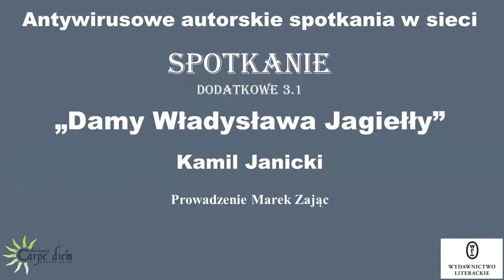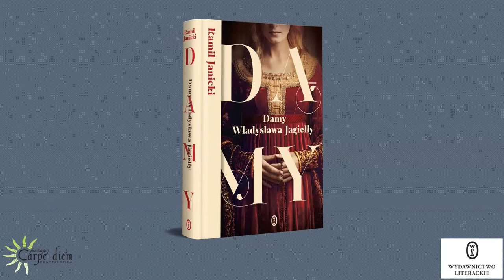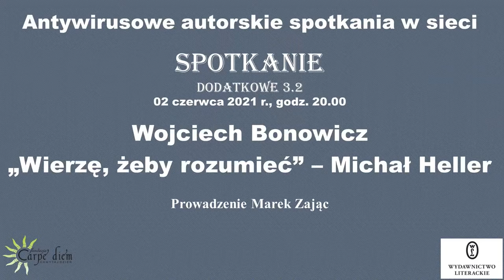FCD - Spotkanie z Kamilem Janickim. 19.05.2021, godz. 20.00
Jadwiga Andegaweńska, Anna Cylejska, Elżbieta Granowska i Zofia Holszańska – żony Władysława Jagiełły - wielkiego monarchy, przebiegłego polityka i człowieka, który szczęście w miłości odnalazł dopiero u schyłku swego życia. Wraz z nim na tronie zasiadały kobiety niepospolite, kochane i znienawidzone przez poddanych, zawsze samotne na dworze wawelskim, gdzie ani na moment nie gasły polityczne intrygi.
Jak potoczyłaby się historiaPolski, gdyby nie mariaże Jagiełły? Jaki wpływ wywarły żony na jego polityczne decyzje?
Kamil Janicki, autor m.in. bestsellerowych Dam złotego wieku, powraca do historii kobiet i proponuje pasjonującą opowieść o czterech żonach jednego z najważniejszych władców w historii Polski.